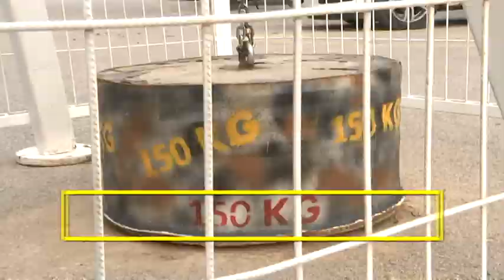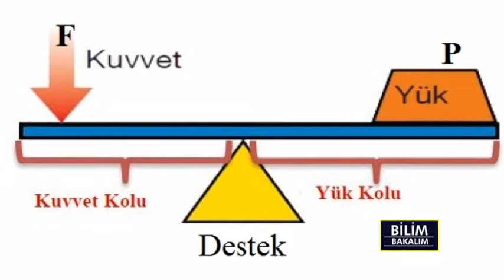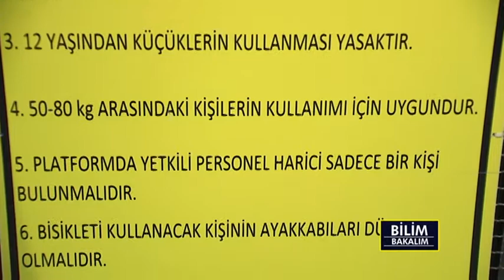DENGE VE AGIRLIK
BURSA BİLİM VE TEKNOLOJİ MERKEZİ'NDE FARKLI BİLİMSEL DÜZENEKLERİ DENEYİP ÖĞRENEBİLİRSİNİZ..